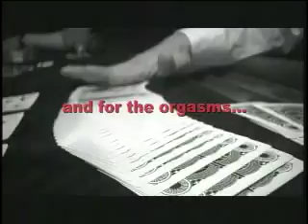The Donkey Pen: Episode 3 - PLEASE SEE EPISODE 3.5! NO SKIPPAGE!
PLEASE SEE EPISODE 3.5! NO SKIPPAGE! Clonie Gowen flops 2 pair... has an orgasm.